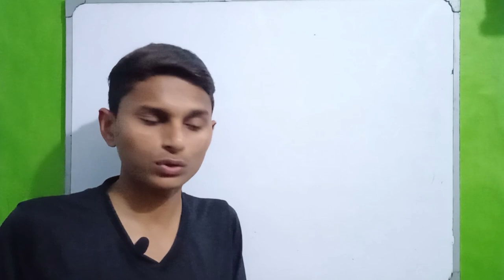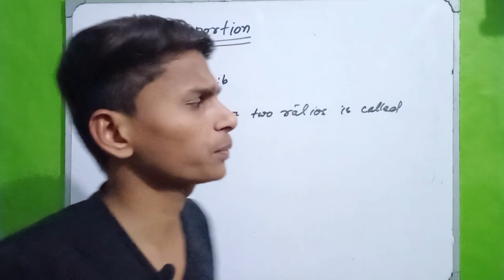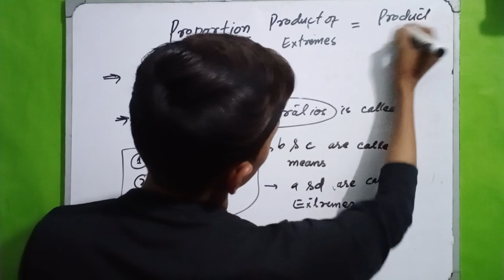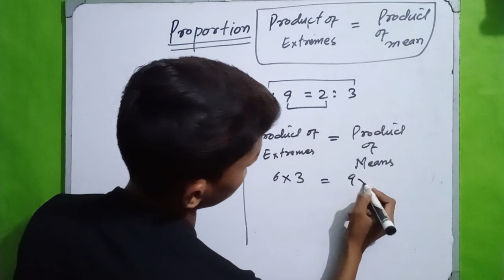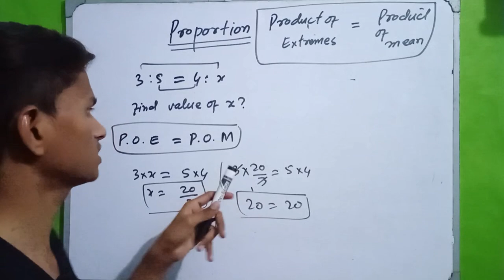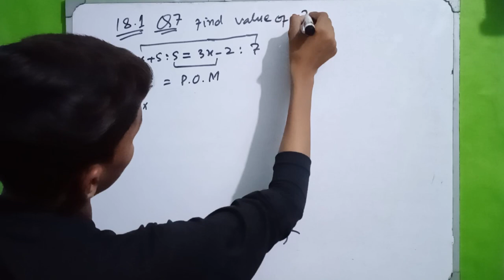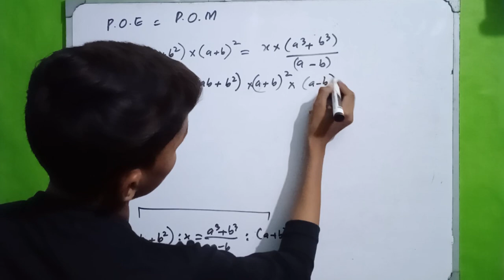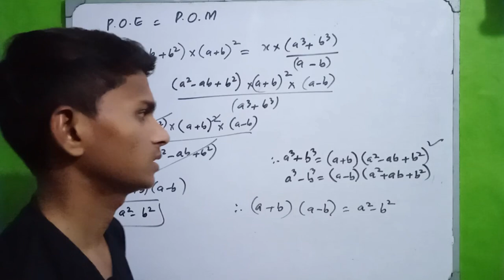Proportion ll Mathematics